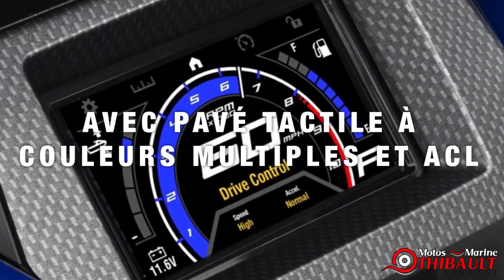La série GP de qualité Yamaha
La série GP de Yamaha est prête pour la course, dès leur sortie de boîte. Accélérez et sentez-vous libre !